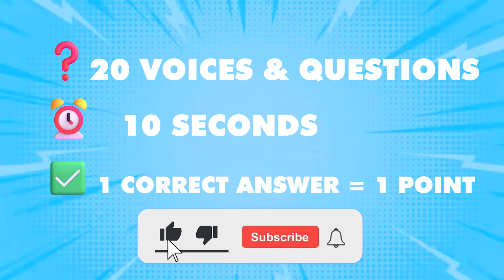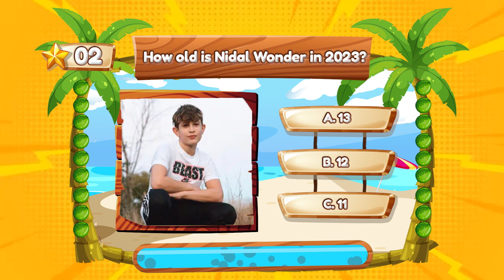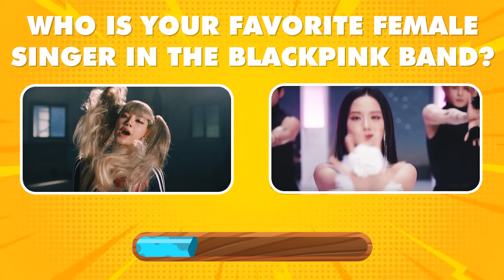Who dances better ?#2 The Super Mario Bros, that girl lay lay, wednesday, salish matter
👋Welcome come to The Quiz Game
❤️I hope you will enjoy this videos